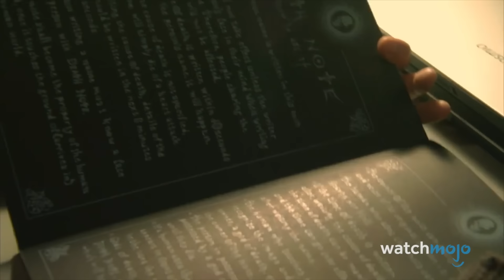TOP 10 des MEILLEURES adaptations d'ANIME en prises de vues réelles !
Le passage de l'anime au live-action se passe rarement bien, mais ces adaptations sont étonnamment bonnes ! Découvrez les adaptations de séries animées bien-aimées qui rendent vraiment justice aux originaux. Notre décompte comprend "One Piece" (2023-), "Alita : Battle Angel" (2019), "Bleach" (2018), la série "Death Note" (2006-16), et bien d'autres encore ! Quel est votre anime préféré ? Faites-le nous savoir dans les commentaires ci-dessous !